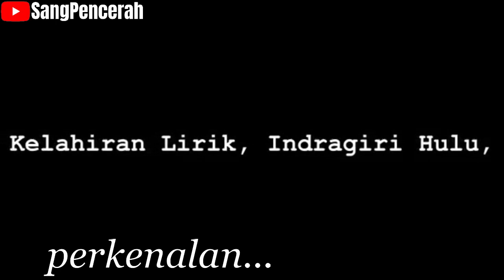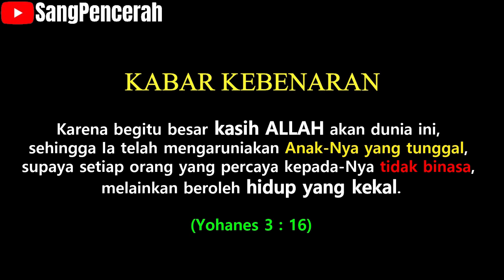KESAKSIAN ANNA TAIRAS MENJADI PENGIKUT KRISTUS - Dijamah Tuhan Ketika Bimbang Mencari Kebenaran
Dalam video ini Anana Tairas seorang Artis Legendaris Indonesia memberi Kesaksian bagaimana dia menjadi Pengikut Kristus. Anna Tairas afalah seorang artis tang sangat terkenal yang memulai karier sebagai model, kemudian menjadi bintang film layar lebar.

Anna Tairas terlahir dan besar dalam keluarga muslim, sangat tekun dalam menjalankan ibadah sholat. Ketika dewasa dia mulai merasa bimbang dan mencoba mencari kebenaran. Dia lalu membaca Alkitab dan membandingkan dengan Alquran. Anna Tairas menemukan 2 Ayat dalam Alkitab yang menjadikan dia mantap memutuskan menjadi pengikut Kristus, yaitu: YOHANES 14:6 dan KISAH PARA RASUL 4:12

Saat ini Anna Tairas aktif di gereja dan menjadi pengurus di beberapa organisasi Kekristenan.